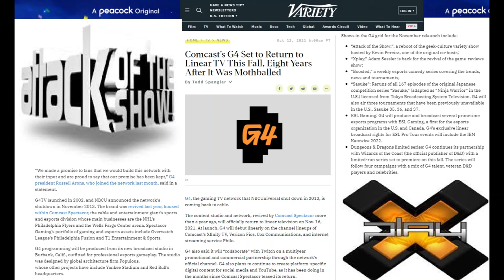G4 Returning to Cable via Comcast Spectacor - Attack of the Show & Xplay w/ Adam Sessler Will Return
Get ready for the CNN/MSNBC of Videogames because Woke Videogame propaganda will no doubt be the focus of this G4TV return.